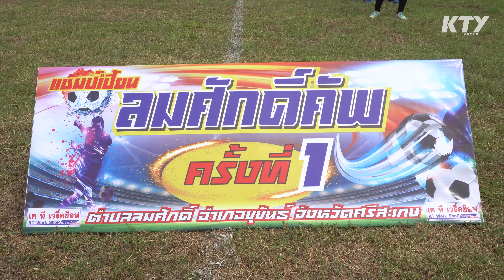กีฬา กีฬา เป็นยาวิเศษ - NT Club | KTY x Linglong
KTY Group ร่วมกับ Linglong Tire สนับสนุนสโมสรฟุตบอล NT Club ในการแข่งขันฟุตบอล 7 คน ลมศักดิ์คัพ ครั้งที่ 1 ตำบลลมศักดิ์ อำเภอขุขันธ์ จังหวัดศรีสะเกษ
จัดซื้อลูกฟุตบอลในการฝึกซ้อม พร้อมสนับสนุนเงินค่าสมัครการแข่งขันและชุดกีฬาสำหรับลงแข่ง